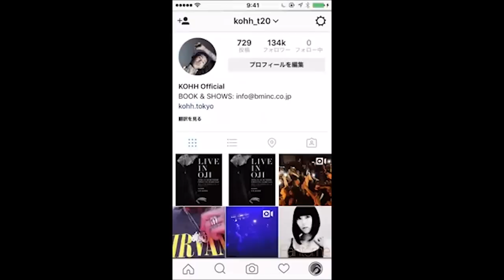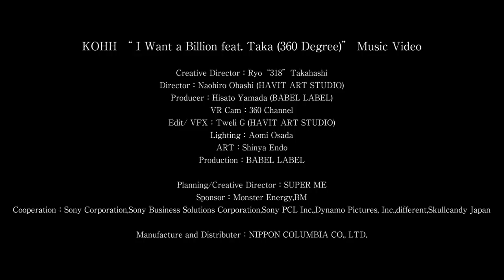KOHH - "I Want a Billion feat. Taka"‪ | ‬Behind The Scenes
KOHH “ I Want a Billion feat. Taka (360 Degree)” Music Video

Creative Director：Ryo“318”Takahashi
Director：Naohiro Ohashi (HAVIT ART STUDIO)
Producer：Hisato Yamada (BABEL LABEL)
VR Cam：360 Channel
Edit/ VFX：Tweli G (HAVIT ART STUDIO)
Lighting：Aomi Osada
ART：Shinya Endo
Production：BABEL LABEL

Planning/Creative Director：SUPER ME
Cooperation：Sony Corporation,Sony Business Solutions Corporation,Sony PCL Inc.,Dynamo Pictures, Inc.,different,Skullcandy Japan

Manufacture and Distributer：NIPPON COLUMBIA CO., LTD.